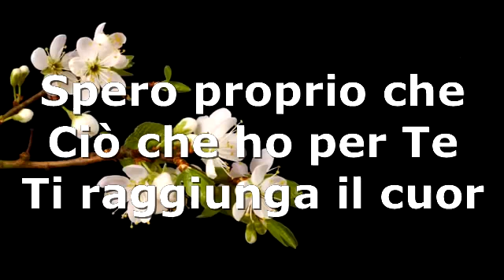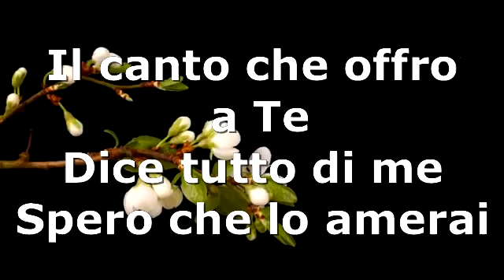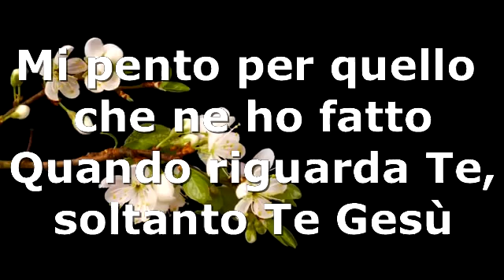Ritorno a Te Torno alla vera adorazione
Base Musicale con Testo Karaoke evangelico